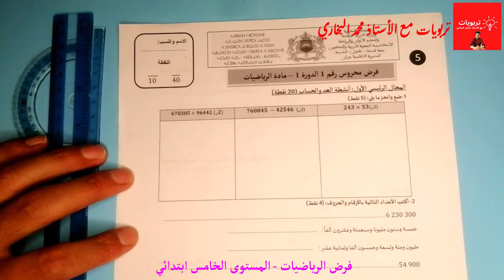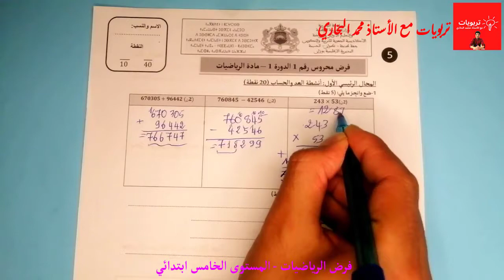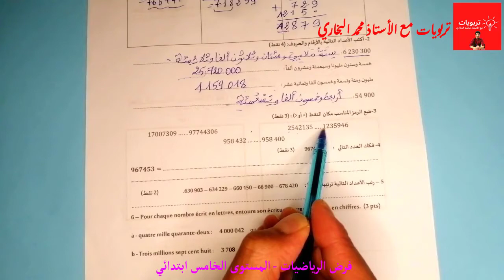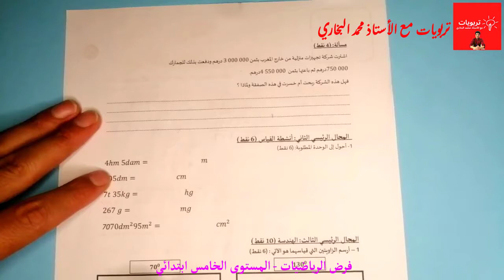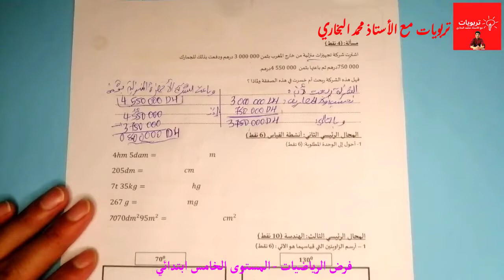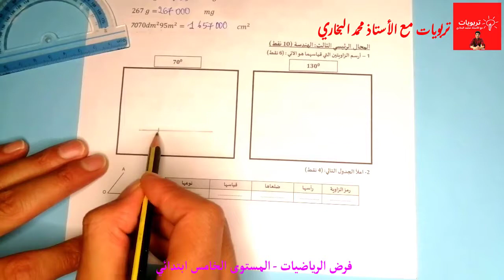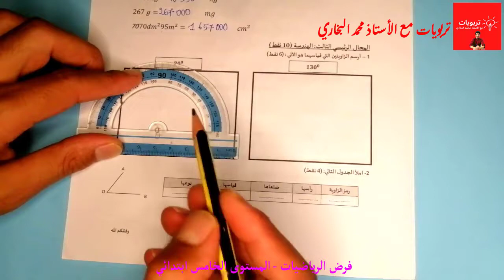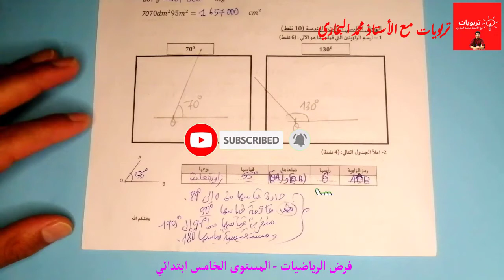فروض المستوى الخامس ابتدائي المرحلة الأولى 2021 2022 | الفرض الأول الدورة الأولى مادة الرياضيات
الفرض الصفي رقم 1 الدورة 1 - اللغة الفرنسية - السادس ابتدائي 2021  | La production de l'écrit 6AEP